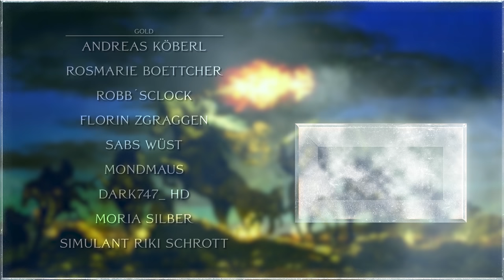Wie Frodo den Hexenkönig FAST getötet hätte! | Buch vs. Film [Part 2]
Tauche selbst in Mittelerde ein und erlebe dein eigenes Abenteuer!

Es geht weiter mit unserer Analyse zu "Die Gefährten". Wenn ihr erfahren wollt, warum der Hexenkönig Frodo nur in die Schulter und nicht ins Herz stach, wie Uruk-hai tatsächlich gezüchtet wurden und warum diese Szene eigentlich anders ablaufen müsste, dann bleibt unbedingt dran!

Verwendetes Material:

Artworks:
➤ Siehe Videoeinblendungen

Sound- & Grafikeffekte:
➤ ProductionCrate:

Credits:

➤ Skript: Maurice
➤ Videoschnitt: Danny
➤ Sprecher: Danny
➤ Karten: Danny
➤ Visuelle Effekte: Maurice, Danny, Isabel, Taya, Jonas
➤ Thumbnail: Philipp

Wenn euch das Video gefallen hat, würden wir uns sehr über einen Kommentar, einen Like oder ein Abo freuen. Wenn ihr Videoideen habt, schreibt diese ebenfalls gerne in die Kommentare!

Wir wünschen euch noch einen schönen Tag, macht's gut und bis bald!

~ Philipp, Danny & Maurice